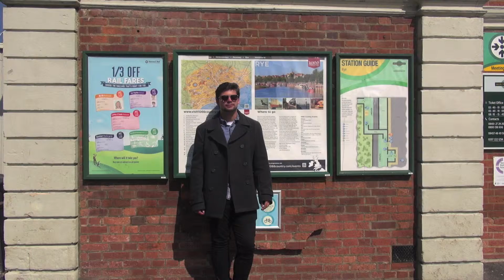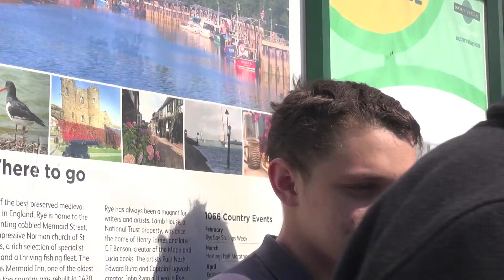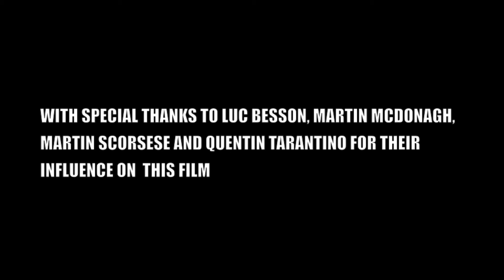In The Line Of Sight - Amateur short Film by Hugh Brown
I made this movie for a Creative Media Project at College. It is the first screenplay based Drama I have made. The sound editing did not turn out great but I hope people won't notice. Please enjoy and feedback would be very much appreciated :)